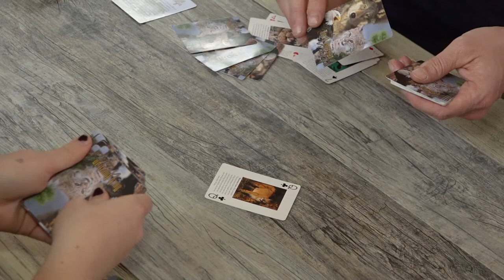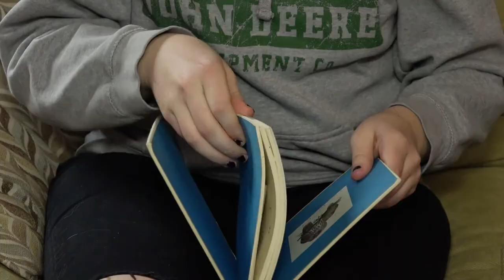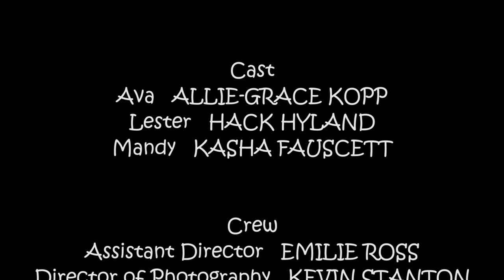He'll Be Fine - A Short Film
Young Ava tries to convince the rest of her family not to send her grandpa to a nursing home.